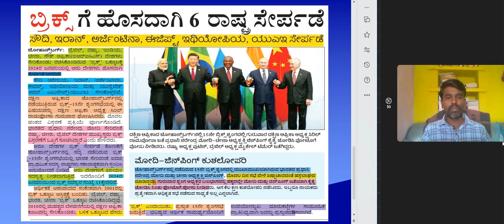BRICS ಒಕ್ಕೂಟಕ್ಕೆ ಇನ್ನೂ 6 ರಾಷ್ಟಗಳ ಸೇರ್ಪಡೆ